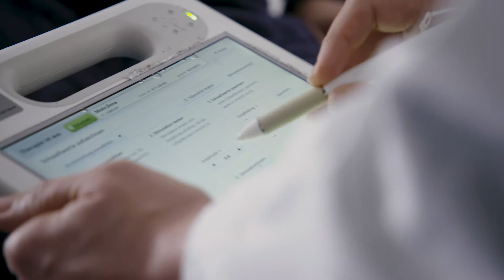Nächtliche Atemaussetzer raubten ihr den Schlaf - Schlafapnoe Therapie: Inspire Erfahrungsbericht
Die Enkeltochter gab den entscheidenden Hinweis: “Omi, du hörst auf zu Atmen. Du schläfst nicht richtig. Ich habe Angst, dass du stirbst.“.

Kurz darauf spürte Ilona M. die Symptome einer starken Schlafapnoe immer mehr. Die nächtlichen Atemaussetzer verhindern erholsamen Schlaf, weshalb Sie ständig unter Tagesmüdigkeit litt – bis hin zum Sekundenschlaf.

Wegen ständiger Tagesmüdigkeit konnte Ilona M. ihren Alltag kaum noch bewältigen. Die Diagnose: Obstruktive Schlafapnoe (OSA). Mit einer CPAP-Maske, der standardmäßigen Therapie bei Schlafapnoe, sollten die Symptome und Folgen gelindert werden. Doch aufgrund eines panischen Engegefühls konnte Ilona M. die Maske nicht tragen. Schnarchen, Atemaussetzer und Tagesmüdigkeit blieben trotz CPAP-Therapie.

Durch Zufall erfuhr die Rentnerin während einer weiteren schlaflosen Nacht in einer Dokumentation von einer neuen und alternativen Schlafapnoe Behandlung ohne Maske – dem Zungenschrittmacher von Inspire. Seit der OP, kann sie endlich wieder entspannt durchatmen, den Alltag meistern und ihr Leben mit ihren Liebsten genießen.

PD Dr. Armin Steffen, Oberarzt HNO-Schlaflabor am UKSH Lübeck: “Nicht jeder Patient ist für die CPAP Therapie geeignet(…). Gerade für Patienten, die mit der CPAP Therapie nicht zurechtkommen ist die Inspire Therapie ein sehr innovatives und neues Verfahren.“

– Mehr erfahren –

❓ Sind Sie für die Inspire Therapie geeignet? Finden Sie es heraus

❓ Lesen Sie Erfahrungsberichte von Patienten, die unsere alternative OSA Behandlung nutzen

🔗 So funktioniert die Inspire Therapie bei Obstruktiver Schlafapnoe mit Zungenschrittmacher

☎️ Sie haben akute Fragen oder möchten sich gerne beraten lassen? Unsere Medical Support Team hilft Ihnen gerne weiter unter 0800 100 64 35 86.

Bei Fragen: 👇 Nutzen Sie die Kommentarfunktion!